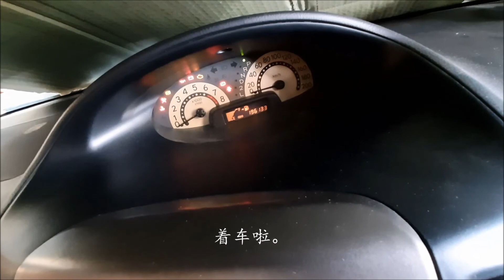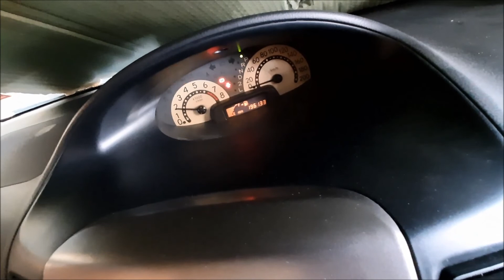DIY | Replace Toyota Vios 1NZ-FE Engine Oil & Oil Filter | 更換豐田威馳機油以及機油濾芯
Engine : 1NZ-FE 1.5L
Engine oil : 5w30 fully synthetic
Oil Filter Part Number : 90915-YZZE1